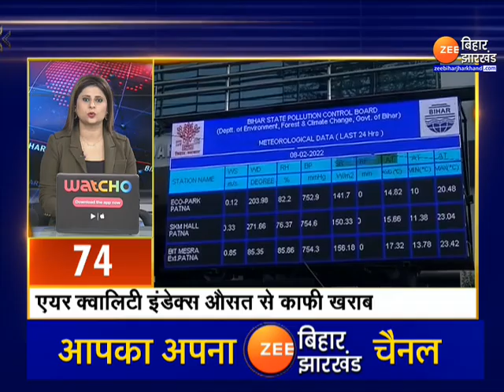Fast News | Nonstop News Today | 100 शहर 100 ख़बर | 100 city 100 News । latest news । news